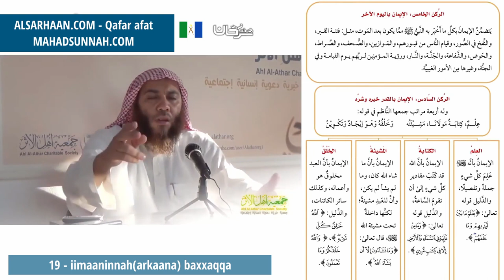19 IimaaninnahArkaana Baxxaqqa أركان الإيمان